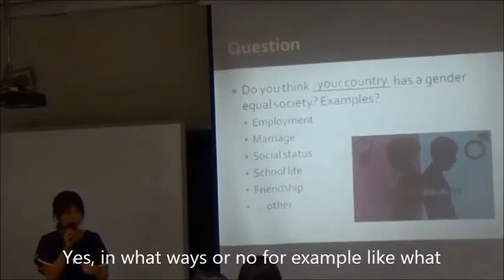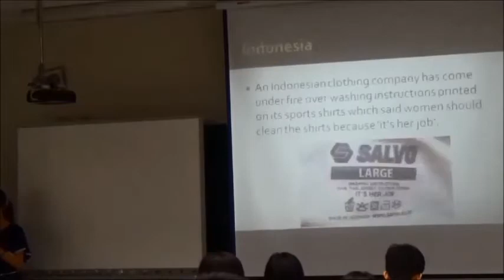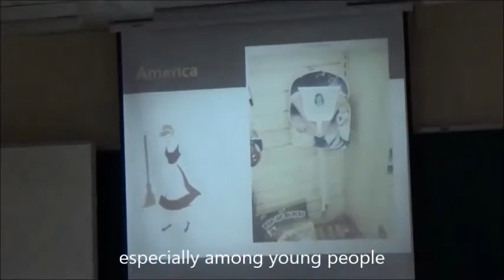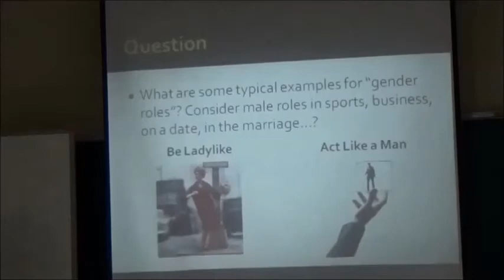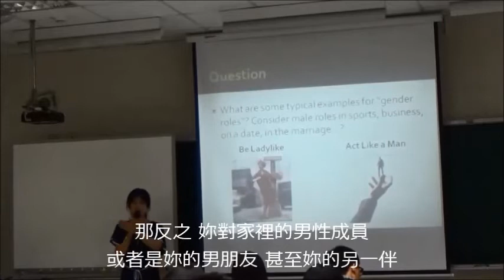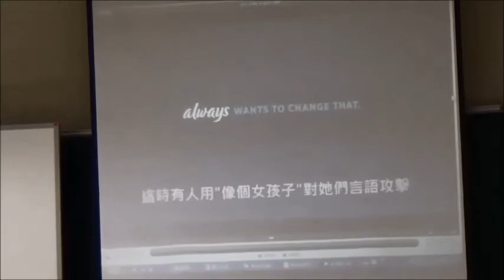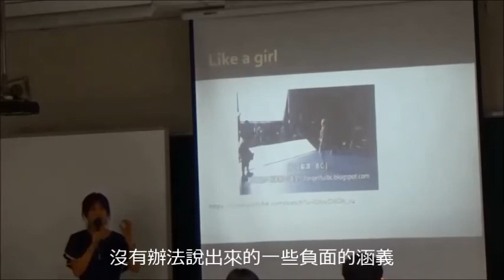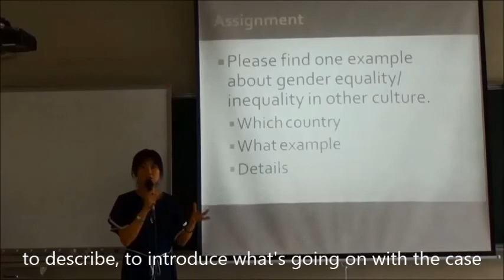【國立臺中教育大學】7 3 Online Class：Gender equality 性別平等的認識